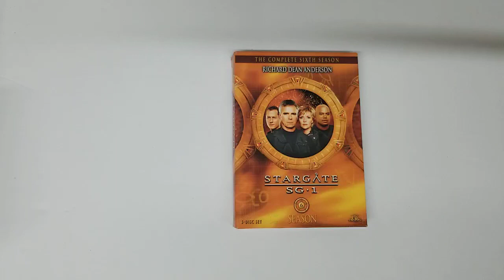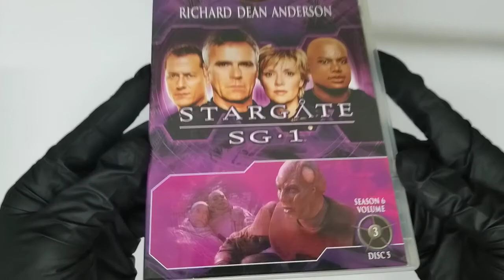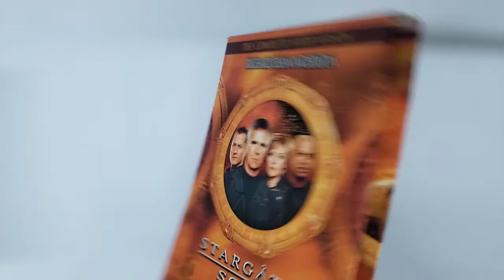Stargate SG-1: Season 6 Richard Dean Anderson, Amanda Tapping DVD COVER Artwork HD UNBOXING lyrics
Stargate SG-1: Season 6 [Import]
Richard Dean Anderson (Actor), Amanda Tapping (Actor) UNBOXING COVER Pochette Artwork 4K HD UNBOXING DVD CD lyrics Booklet Livret